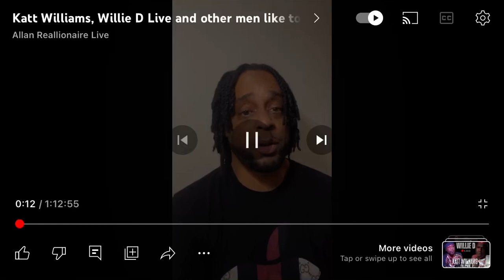Katt Williams, Willie D Live and other men like toxic women because of this reason